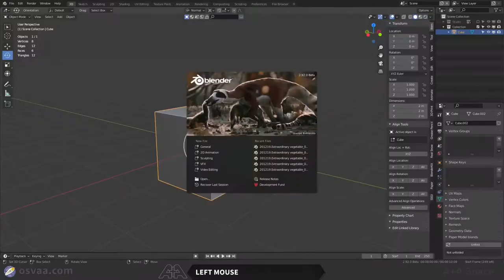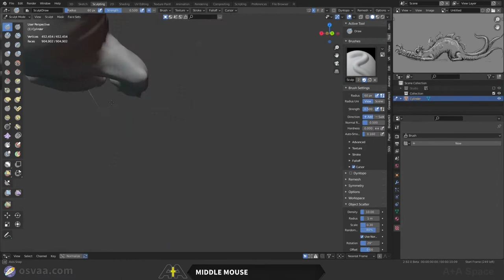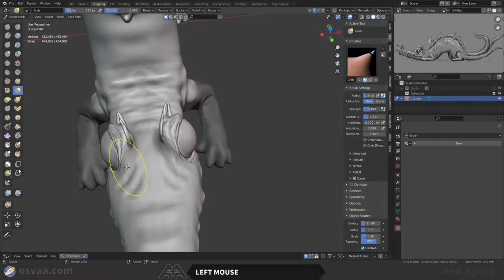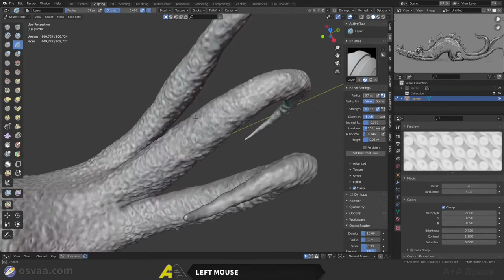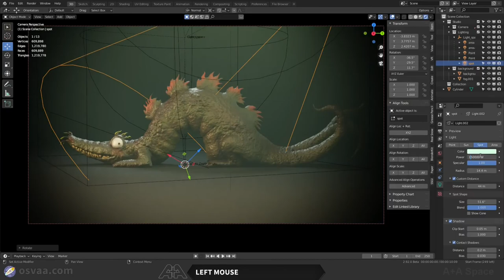202120.Large amphibian - Cthulhu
202120.Large amphibian - Cthulhu

As with the gods in the world of Cthulhu mythology, no one knows the reason for its appearance. Aside from practicing sculpting functions and techniques, it is just an amphibious reptile anyway.

Workflow:
Concept Sketch
Mesh Edit
Sculpting
Vetex Paint
Shading
Eevee Engine